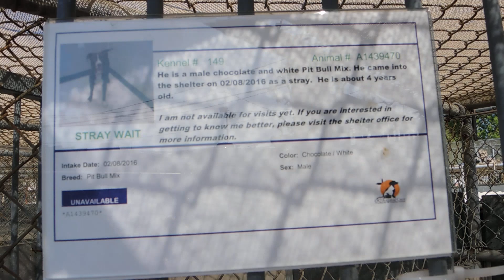ROLO
Pet ID:   A1439470
Sex:   UNALTERED MALE
Age:   4 YEARS
Color:   CHOCOLATE AND WHITE
Breed:   PIT BULL MIX